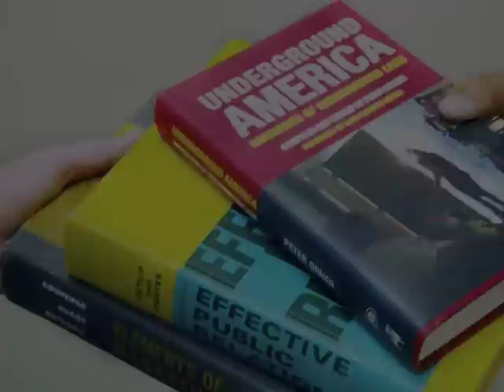The New J. Paul Leonard Library: Book Retrieval System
Book Retrieval System in the J. Paul Leonard Library at SF State